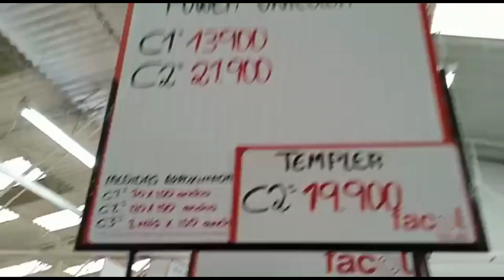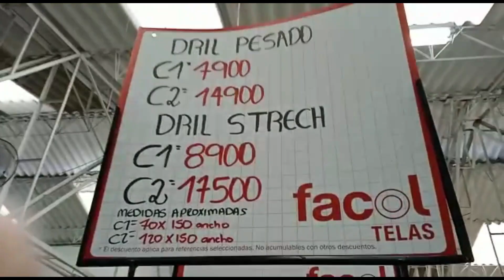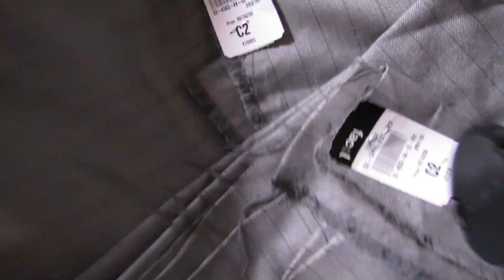✅FORROS PARA SILLAS DE COMEDOR/ 💯FACIL Y ECONOMICO/PAOLA QUINTERO